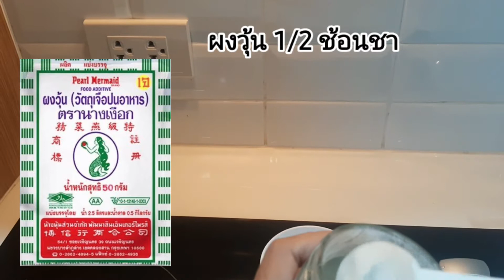วิธีทำ วุ้น น้องหมี ทำกินก็ได้ ทำขาย ก็ดี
วิธีทำ วุ้น น้องหมี ทำกินก็ได้ ทำขาย ก็ดี @phat-homemade

ว่างๆ มาทำวุ้นกันคะ
กะทิ  1 ถ้วย หรือ 250 ml.
น้ำเปล่า 1 ถ้วย หรือ 250 ml.
น้ำตาลทราย 1/2 ถ้วย
ผงวุ้น 1/2  ช้อนโต๊ะ
เกลือ
แป้งท้าว
สีผสมอาหารสีต่างๆตามชอบ

ส่วนขั้นตอนและวิธีทำ รับชมได้ในคลิปเลยคะ

| พักสักครู่ take it easy |  ขอขอบคุณทุกกำลังใจ และทุกการติดตามรับชมนะคะ

เรายังมีสูตรอาหาร เมนูอาหาร อื่นๆอีกมากมาย

วิธีทำ เห็ดเข็มทอง เบคอน

พักสักครู่ take it easy